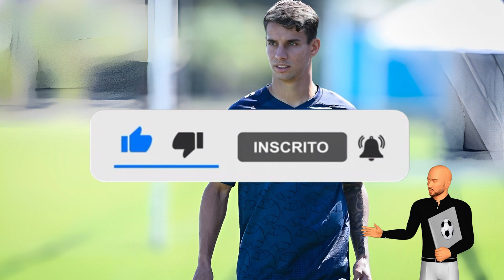💥 INESPERADO! ACONTECEU AGORA! TORCIDA ENLOUQUECEU! NOTICIAS DO VASCO HOJE ULTIMAS NOTICIAS DO VASCO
Creditos Foto: Renan Jardim, Lucas Uebel